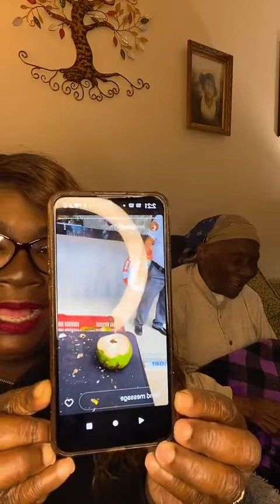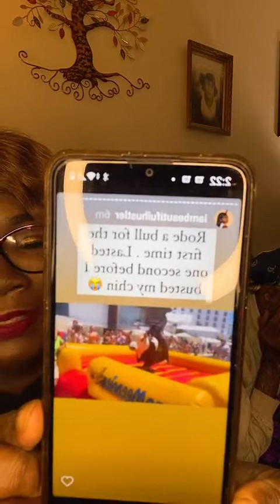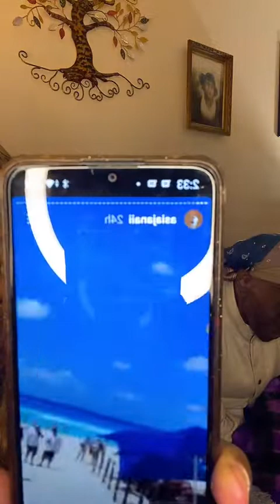Heyyyyyy! Grandma Madie and I are BACK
We miss y’all! Did you miss us?